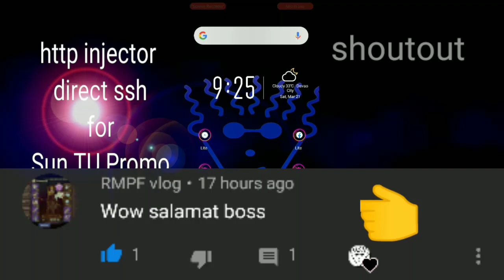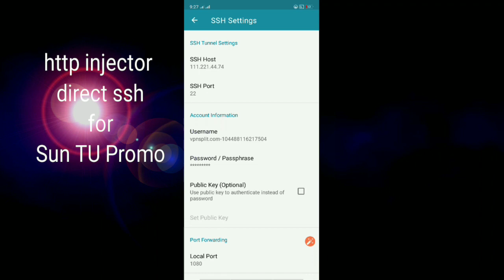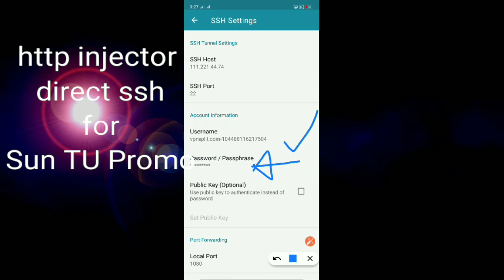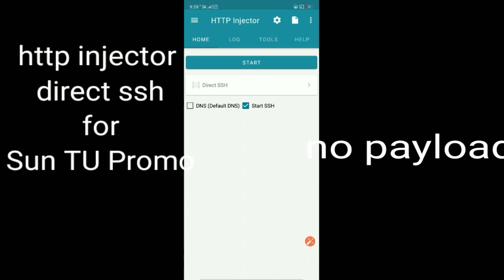Http injector direct ssh for SUN TU promo no payload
Psiphon pro
nCoVNET Mod apk
Operamini OM763H4lfLif3
Modified by H4lfLif3
Link
SMART/TNT
NO LOAD
APN TRICKS
w/ OPERAMINI
Name: SMART/TNT
APN: internet
Port: 80
Bearer LTE